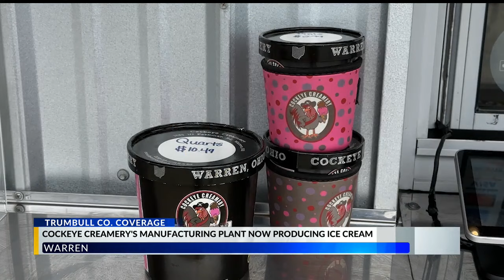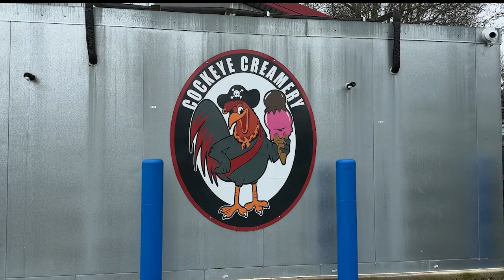Cockeye Creamery announces big plans for new manufacturing plant in Warren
Cockeye Creamery announces big plans for new manufacturing plant in Warren, Ohio